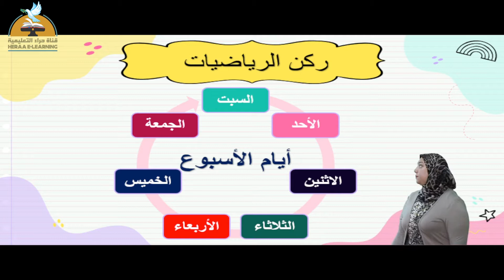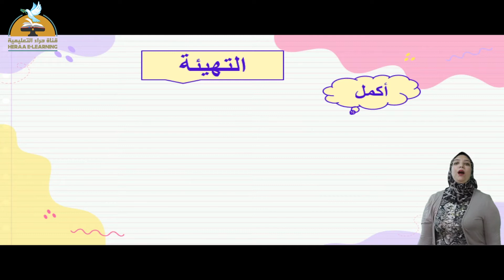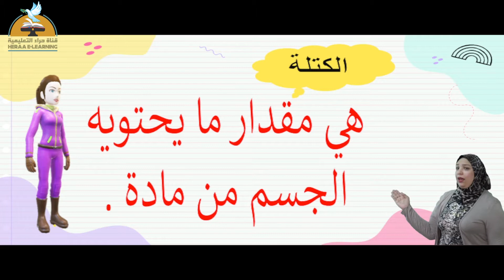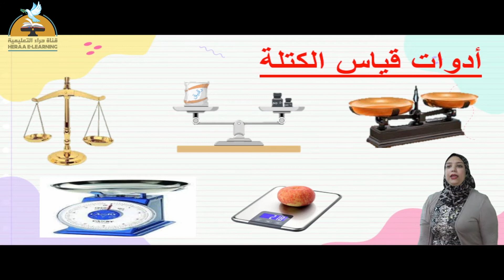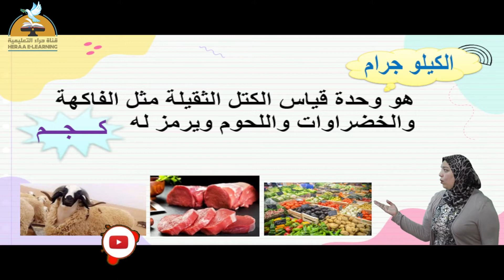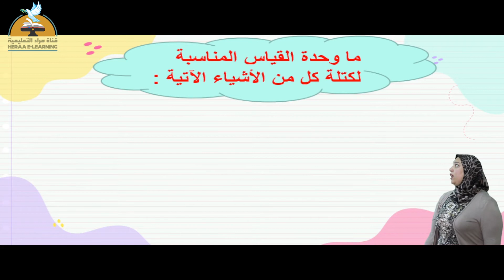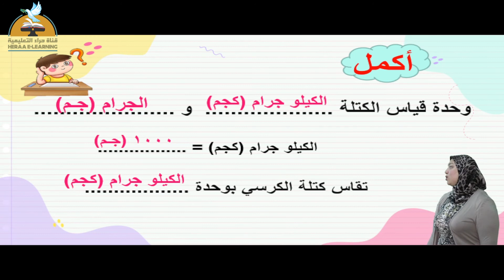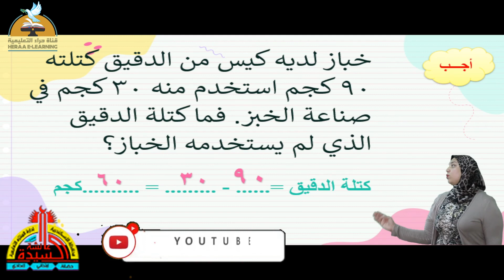قياس الكتلة | رياضيات ثانية ابتدائي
قياس الكتلة